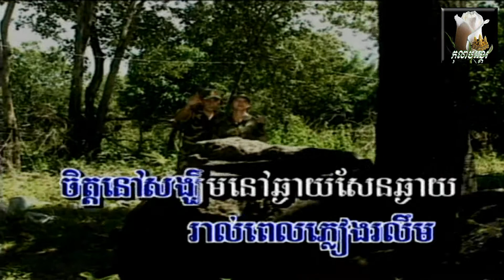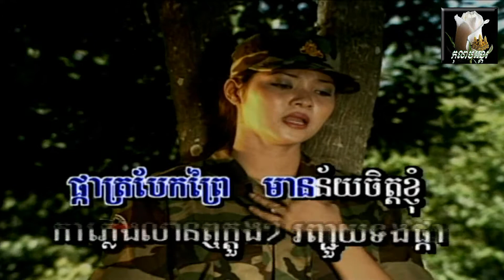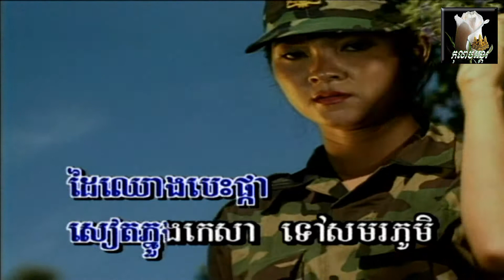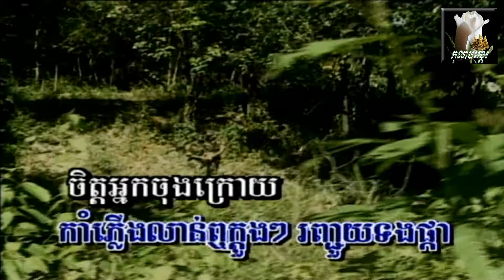•*¨✿♪ លាផ្កាត្របែកព្រៃ / Lear Phka Tror'bhaek Preiy ♪✿¨*• ច្រៀងដោយ៖ កញ្ញា ទូច ស៊ុននិច Touch Sunnix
បទ ៖ លាផ្កាត្របែកព្រៃ / Lear Phka Tror'bhaek Preiy (original title*)
❖និពន្ធទំនុកច្រៀងដោយ ៖ អ្នកស្រី ស៊ឹម-ចាន់យ៉ា
❖និពន្ធបទភ្លេង និងច្រៀងដោយ ៖ អ្នកស្រី ឌី-សុខន (original vocalist*)
❖បទចំរៀងស្នេហាជាតិនេះ បានថតចាក់ផ្សាយតាមវិទ្យុជាតិនា ថ្ងៃទី11 ខែកុម្ភៈ ឆ្នាំ1971 នាសម័យ សាធារណរដ្ឋខ្មែរ - មានអាយុកាល 47 ឆ្នាំមកហើយ ។
✿Ƹ̵̡Ӝ̵̨̄Ʒ♫♪~ೋღ ♪•♫♪
១- ឳ! ផ្កាពណ៌ស្វាយ ពណ៌ចិត្តរាយមាយ​ មានន័យសោកស្តាយស្រណោះ ក្រៀមក្រោះអស់សង្ឃឹម ខ្ញុំធ្លាប់ជាប់ចិត្តកួចស្រឡាញ់ រាល់ពេលភ្លៀងរលឹម ត្រើយក្តីសង្ឃឹមនៅឆ្ងាយសែនឆ្ងាយ
២- ផ្កាអើយផ្កាស្វាយគួរតែខ្ញុំណាយ ហ៊ឺ... ពីចិត្តទាំងនេះ ចិត្តថ្មីត្រូវក្តៅក្រហាយ
ទេសភាពសមុទ្រធ្លាប់តែរីករាយ ឥឡូវប្រែក្លាយ បា្រសាទទាំងឡាយដិតដាមដោយឈាម
បន្ទរ- លាហើយផ្កាអើយផ្កាត្របែកព្រៃ ដុះដីក្រុង លាចិត្តក្រៀមក្រំ ទន់ភ្លន់ដូចផ្កា ចិត្តត្រូវលែងស្ងៀមសងឈាមខេមរា សត្រូវឫស្យាចូលរដ្ឋាហើយ
៣- ផ្កាត្របែកព្រៃ ផ្កានៃចិត្តខ្ញុំ កាំភ្លើងលាន់ឮក្តុងក្តុង រំជួយទងផ្កា គុណអ្នកចុងក្រោយរំជួលឳរា ដៃឈោងបេះផ្កា សៀតផ្នួងកេសាទៅសមរភូមិ ។

´✫¸.•°*”˜˜”សូមរីករាយស្តាប់កំសាន្ត ទាំងអស់គ្នា... enjoy the song, all!~ノヾ♬♪♫* ☆:**:.